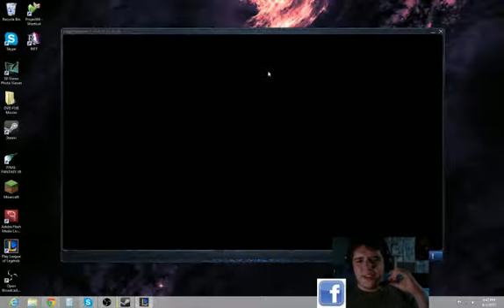Irresolute Sinn Plays ARAM!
I play Aram as ziggs. watch the bronze II fails in aram woot!